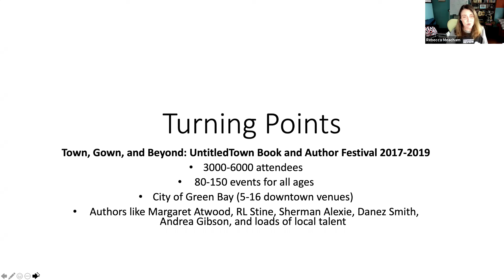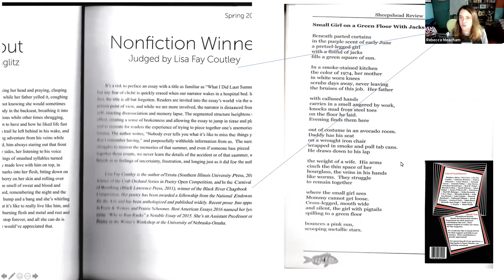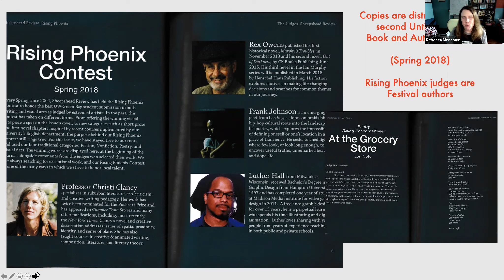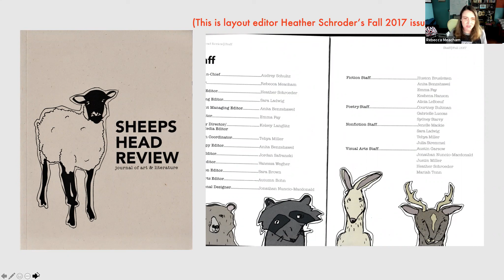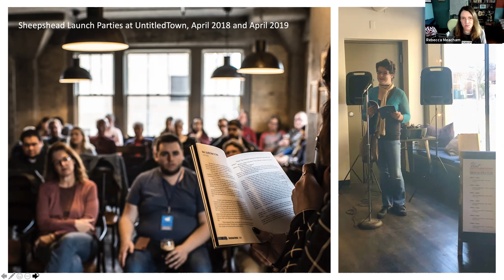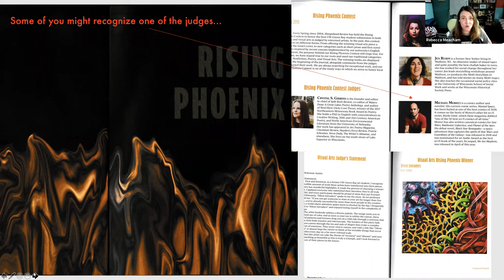Sheepshead Review at UntitledTown Book and Author Festival (History, Part 5)